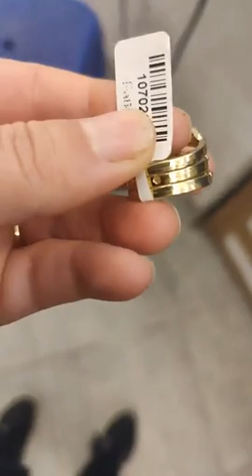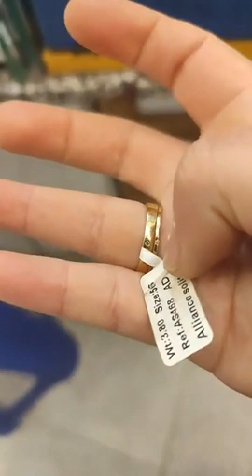تخفيضات خيالية عند مجوهرات فاتن مع يسرا